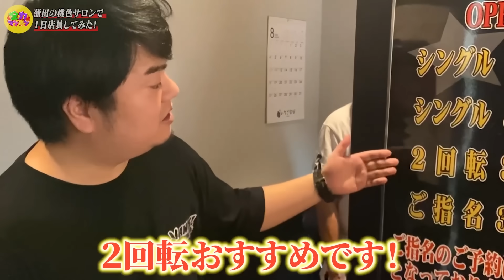都内某所のランカー嬢が集結する桃色サロンで1日店員体験をしたらご褒美がヤバすぎたwww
※登録も利用も完全に無料です。

LINE登録ができない方へ(以下対処法)
①ブラウザでリンクを確認
シークレットモードは不可です。
ChromeかSafariの通常モードで実行して下さい。
②LINEのID,PASS設定をする
上記設定が済んでいないとエラーになります。
③端末の再起動後、再度実施

■全力マンキン出演応募フォーム
全力マンキンの動画等に出演したい方は以下から応募下さい

動画公開後1時間以内のコメントにはメンバーが直接返信します！通知オン必須！！

■全力マンキンとは？
クズでも幸せになりたい、男のバラエティチャンネル。現在シーズン4。

■リンク集
ファン向けオフチャンネル。脱力してます。